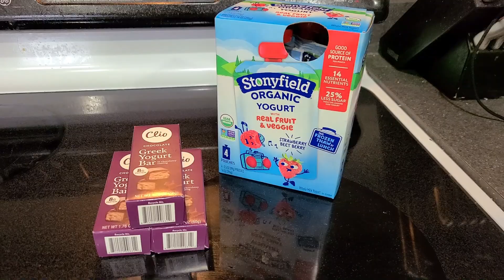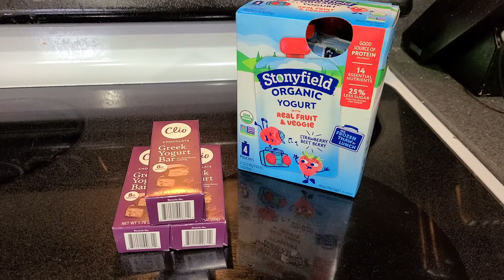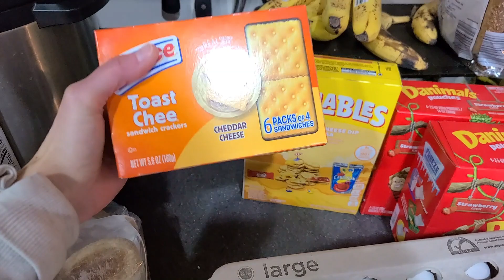RUNNING = ALL THE CARBS! || $109.99 GROCERY HAUL WITH PRICES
My marathon training is picking up, so that means lots of extra carbs for me! I went to Aldi and Meijer for groceries this weekend. Here's what I bought and what we're having for dinner!

Let me help you transform your health and lose weight with Nutrition Coaching